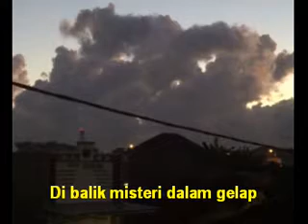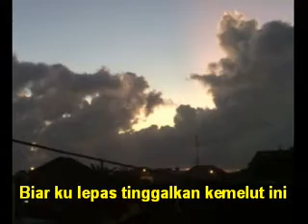Kemelut Misteri - Jamal Mirdad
Bukalah pintu bahagia untukku...